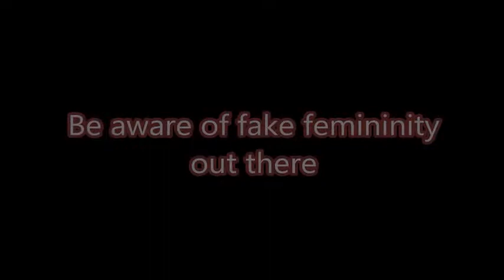Q&A MGTOW can you spot the fake